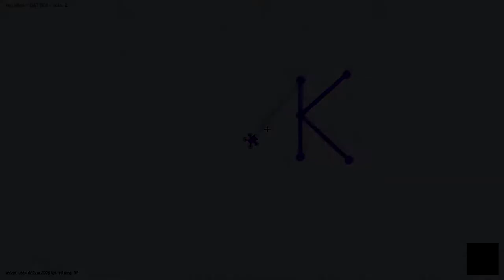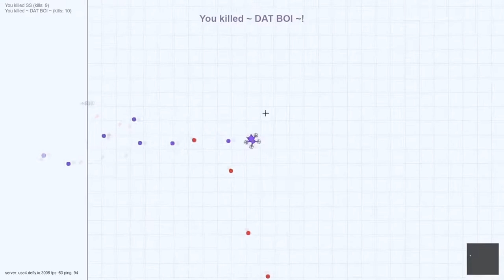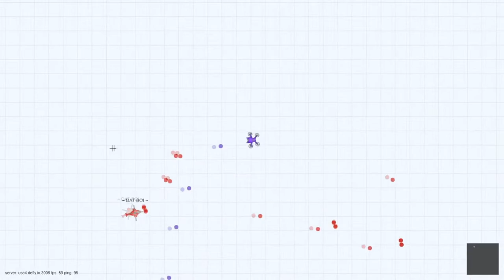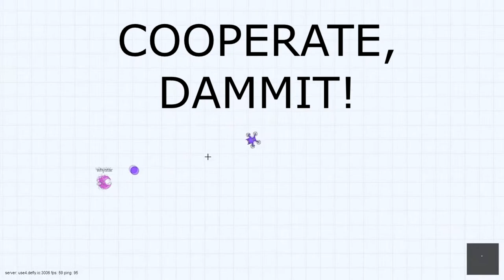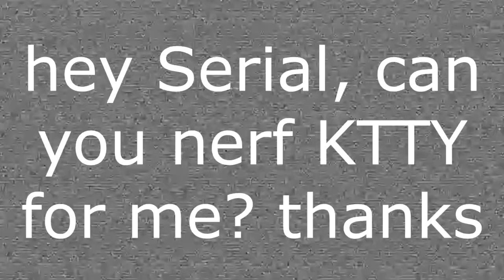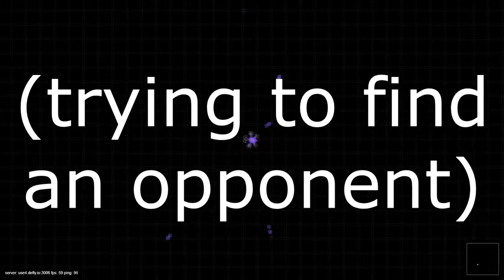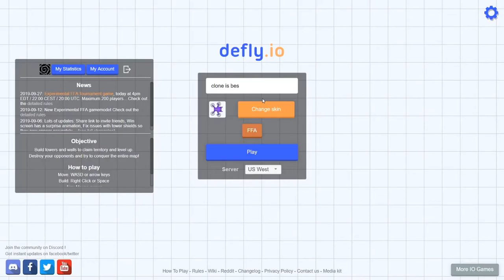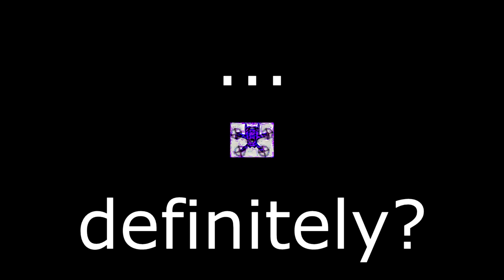1v1s with ~ DAT BOI ~ and KTTY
(oops got cced lmao)
Epic gamer moments. I would've thought making a defly video about 1v1s would be easier to edit, but maybe not.
Are you finally satisfied, HP?

Eastern Judgement in the Sixtieth Year ~ Fate of Sixty Years- Phantasmagoria of Flower View
William Tell Overture- Gioacchino Rossini
Won't Get Fooled Again- The Who
Surprise Buttsecks (original video deleted)
Border of Life- Perfect Cherry Blossom
The Hand- Diamond is Unbreakable
Venari Strigas- Madoka Magica
Shop- Undertale
Eastern Judgement in the Sixtieth Year ~ Fate of Sixty Years- Concealed the Conclusion
The X-Files Theme- Mark Snow
Now, Until the Moment You Die- Highly Responsive to Prayers
"September Pumpkin"- doBuusagi
Septette for the Dead Princess- Embodiment of Scarlet Devil
Old Yuanxian
- Ten Desires
At the End of Spring- Undefined Fantastic Object
Legend of the Great Gods- Ten Desires
Can You Really Call This A Hotel, I Didn't Receive A Mint On My Pillow Or Anything- Undertale
Hotel- Undertale
Oriental Dark Flight- Phantasmagoria of Flower View
Bamboo Forest of the Full Moon
- Double Dealing Character
Sand Canyon 1- Kirby Dream Land 3
Kakyoin laugh remix- Tama Chan
Nokia ringtone arabic- Chris Day
Beyblade Metal Fusion theme song- Beyblade Metal Fusion
Cavaliere- Vento Aureo
The Stardust Man Appears- Diamond is Unbreakable
Di Molto- Vento Aureo
Magnetica- Vento Aureo
Nella Cerniera- Vento Aureo
Cheerful Journey- Stardust Crusaders
Virus- Vento Aureo
Faith Is for the Transient People- Mountain of Faith
Piccolo- Vento Aureo
(Forgot the name of the second-to-last song, also that's a lot more JoJo themes than I thought. A lot more music in general than I thought, actually.)
Oriental Evening Sky- Scarlet Weather Rhapsody

Go Casa Verde!